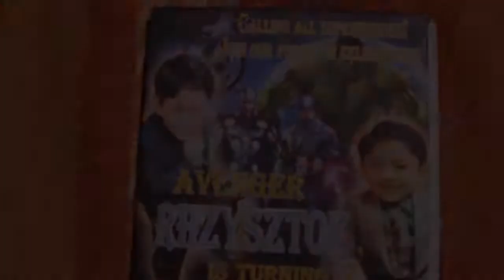Rhzysztof | MTV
7th Birthday

FB: Lee PhotoLab - Victory Mall